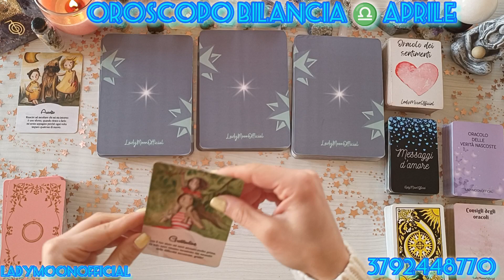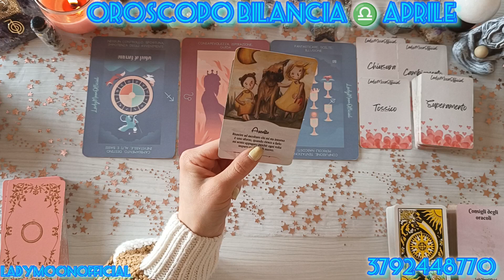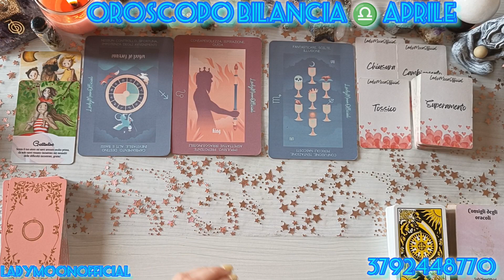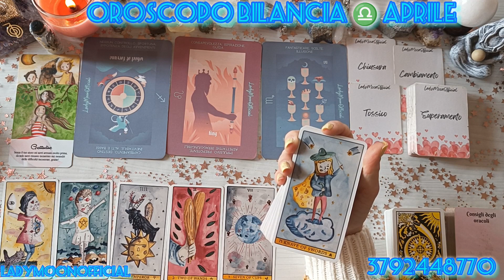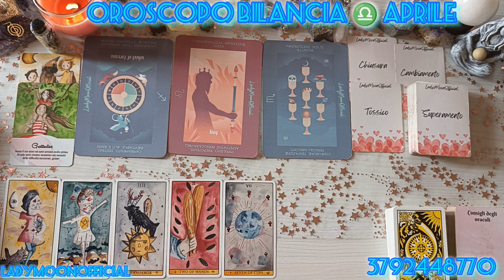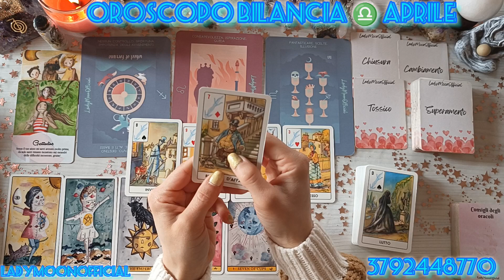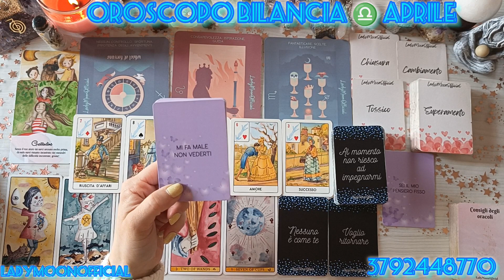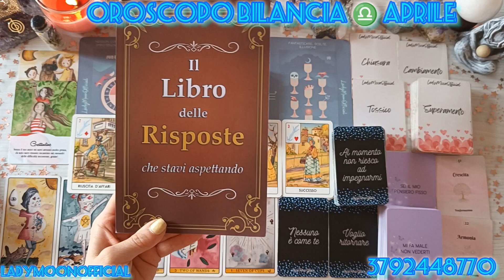♎BILANCIA🌬️Oroscopo Aprile#oroscopotarocchi#oroscopo#bilancia#interattivo#letturatarocchi#cartomante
Etsy

✨ALTRI VIDEO :

Luna Piena 🌕 in Bilancia ♎

♈Periodo Zodiacale dell' Ariete ♈

🔮PREVISIONI DAL 21 MARZO

AL 20 APRILE 🔮

💚 Previsioni Settimanali 💚

💘HA PAURA DI PERDERTI?💘

• ORACOLO DELLE VERITÀ NASCOSTE

• Il Libro delle Risposte che stavi aspettando

• Lumen's Cards

• Tarot de Luz

• Il Vostro Destino